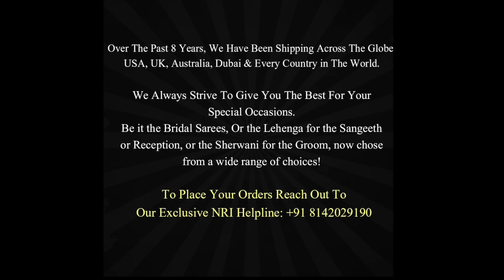BP - Traditional Organzas | Mugdha | Sashi Vangapalli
Watch Traditional Organza Sarees
ft.Sashi Vangapalli

Mugdha Art Studio Jubliee Hills
8-2-293/82/A/682,
Ground Floor,
BabuKhan Rasheed Building,
Rd Number 36,
Opposite to Brand Factory Jubilee Hills,

Mugdha Art Studio Banjara Hills
8-2-608, M/3,
Road No. 10,
Gaffar Khan Colony,
Banjara Hills, Hyderabad,
Telangana 500034.